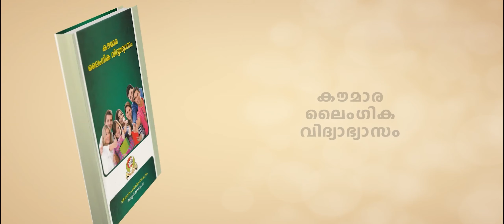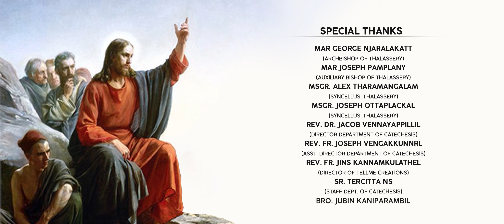ഈശോയേ അറിയാൻ -02 | ഉപപാഠം | ക്ലാസ് 08 | എപ്പിസോഡ് 2